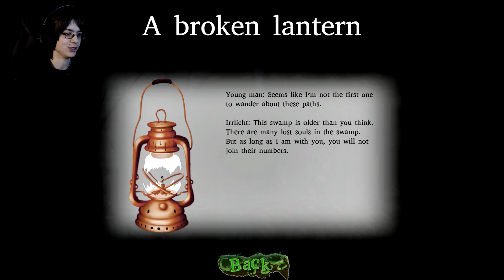TO SHINE A DIFFERENT LIGHT -- Schein #1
Schein is a cool platformer that reminds me of Seasons After Fall and LIMBO, a combo made for amazingness.

Game Description (Steam):

Schein is an award-winning, puzzle platformer that tells the story of a father who enters a mystical swamp in desperate search of his son. As he becomes enveloped in darkness and begins to lose hope, a wisp appears, offering him guidance and her magical power: a light that reveals hidden worlds.

Use your wits and light to conquer mind-bending puzzles and defeat deadly beasts. Can you save your son in what’s possibly the trickiest platformer you’ll play all year?

Explore three hidden worlds, each with its own art style and dangers, using magical lights unlocked throughout the game.

Solve perplexing, occasionally maddening, puzzles and master challenging platforming action.

Use your intellect and reflexes to battle deadly bosses.

Immerse yourself in Schein’s story as it unfolds in fully synchronized dialogs accentuated by leed:audio’s atmospheric soundtrack.